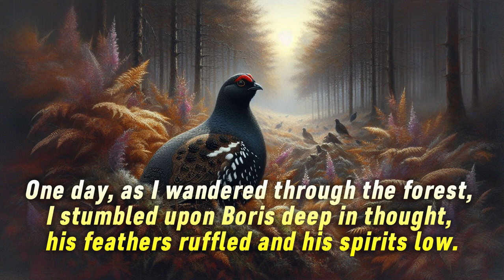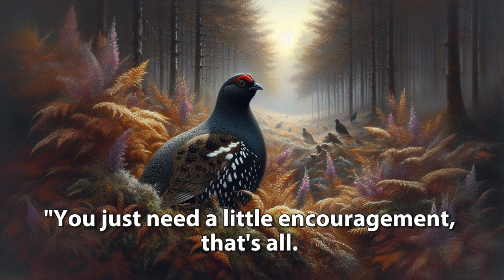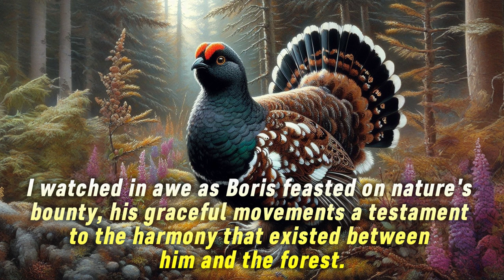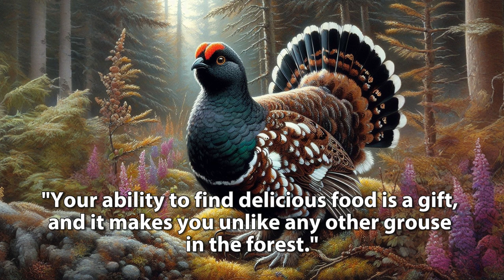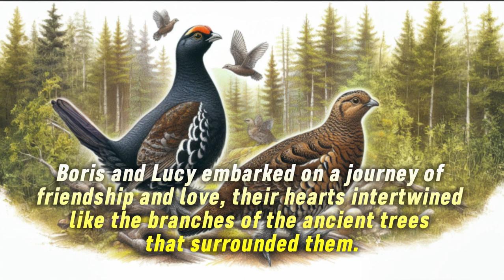Learn UK's wild animals Bedtime Stories: BLACK GROUSE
Join Boris the Black Grouse on a whimsical adventure as he learns to spread his wings and find his confidence! In this heart-warming tale, Boris faces challenges in the forest, but with the help of his friends, he discovers the courage to be himself. Through colourful illustrations and charming storytelling, children will cheer for Boris as he learns that being brave means believing in yourself. Discover how Boris finds his inner strength and shines brightly in the forest!